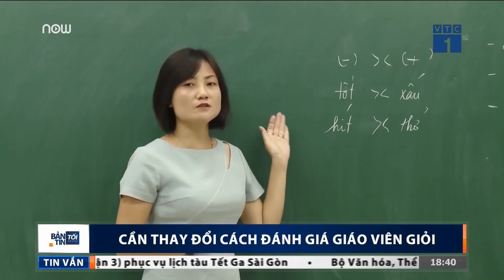Thay đổi để thi giáo viên dạy giỏi không còn "diễn" | VTC1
VTC1 | Việc thi giáo viên dạy giỏi nặng tính trình diễn khiến không ít phụ huynh băn khoăn về chất lượng thực sự của giáo viên. Phải thay đổi thế nào để không còn giáo viên "diễn" giỏi?